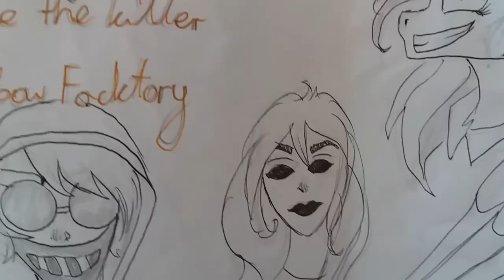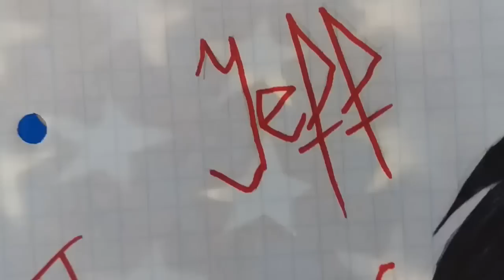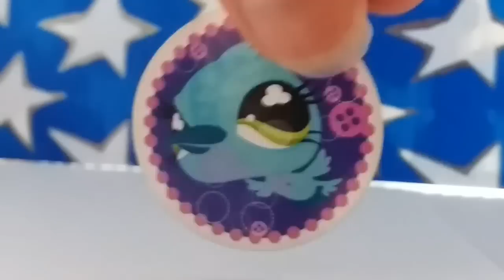LPS: #5 ✉Poczta Zafi✉ ~Zafi pokazała twarz? 😮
Te cztery osoby to moje bardzo bliskie znajome/przyjaciółki :* Zafirki już nie powrócą bo nie chcę mi się ich uzupełniać xD Za  to co miesiąc losuje widza miesiąca z komentarzy. 😋

🌷Widz Miesiąca:
🍓Maj 2017 r.

🌸Muzyka:
🌹Intro: Make me fade
🌹Outro: trndsttr
🌹Reakcja sowy na poka sowe mp3
🌹thug life Music
🌹Scary music

🌸Oświetlenie:
🌹Naturalne, słoneczne.

🌸Edytor:
🌹Cały filmik; PowerDirector
🌹Intro i outro: KineMaster, PowerDirector

♢Skype
♡ zafiralpstv

♢G-mail
♡ Zafira LPSTV

♢Hangoust
♡ Zafira LPSTV

♢MovieStarPlanet
♡ angela08042005

♡Zafira Lpstv

♡Zafira LPSTV